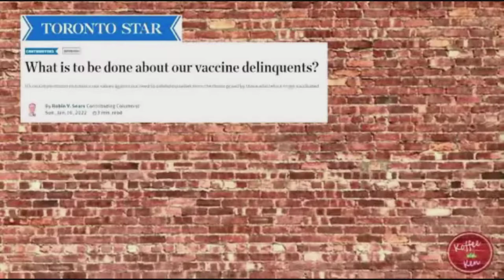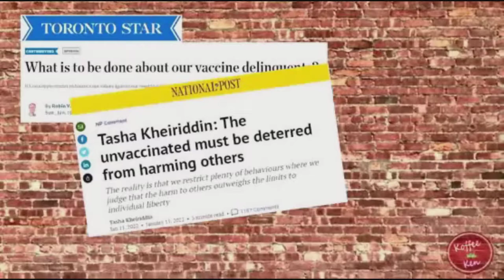Columnists comment on the unvaccinated in Canada.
This is a segment from a live webcast by Ken Hardie, Member of Parliament for Fleetwood - Port Kells (Surrey, BC) featuring a comment from Gary Mason from the Globe & Mail, and an interview with Robin Sears, who writes for the Toronto Star, and Tasha Kheiridded, political columnist for the Post Media papers.  All three comment on how unvaccinated people are described and dealt with, and the conflicts involved relating to the COVID-19 pandemic.